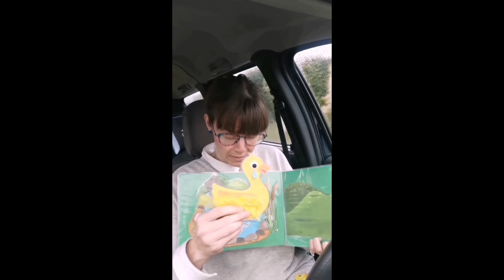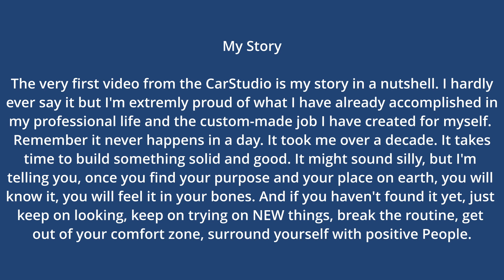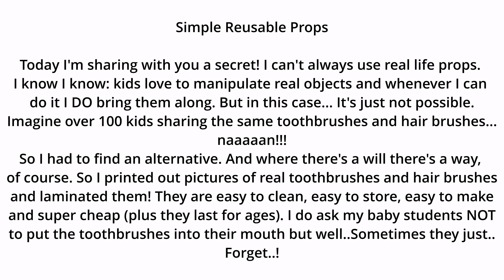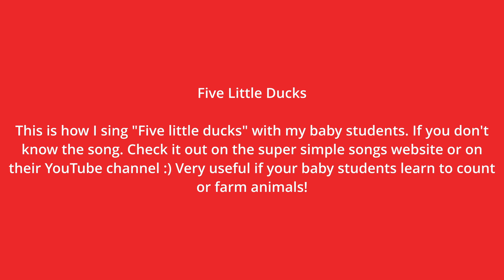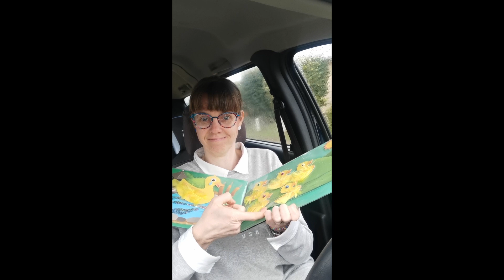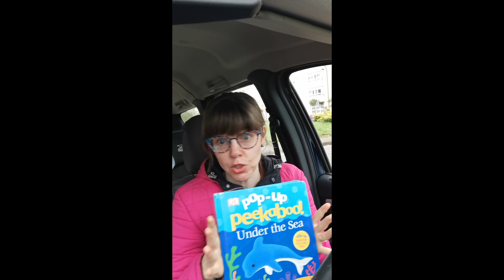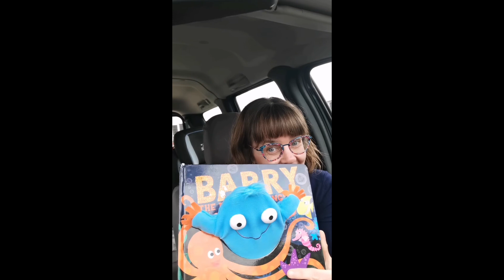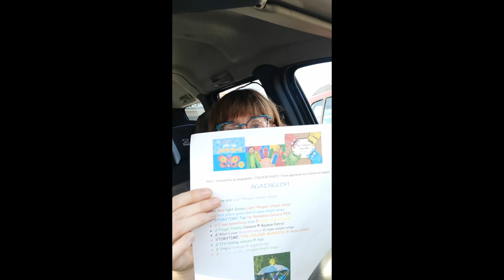Teaching English as a second language to children/ ESL tips PART 1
The first compilation of my videos for ESL teachers